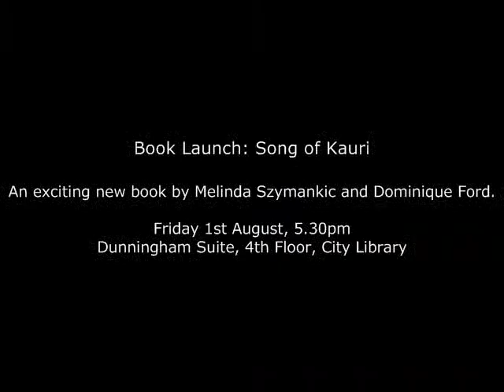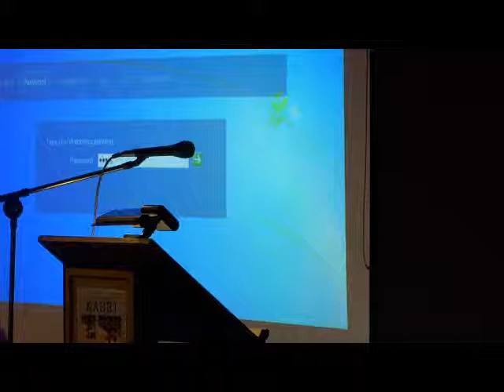Book Launch: Song of Kauri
An exciting new book by Melinda Szymankic and Dominique Ford.

Friday 1st August 2014, 5.30pm
Dunningham Suite, 4th Floor, City Library